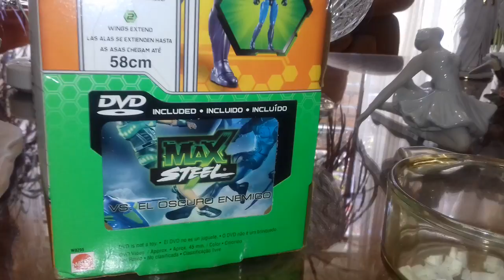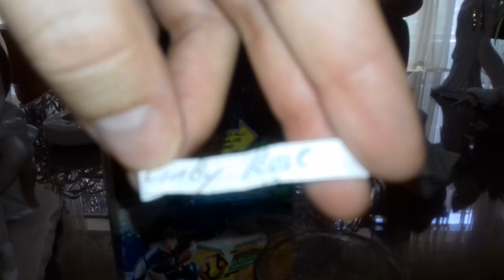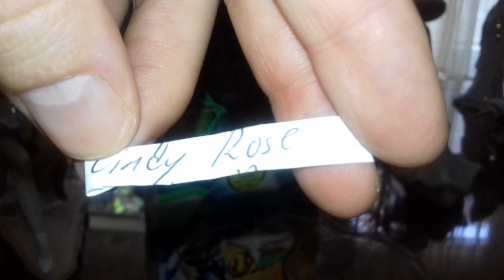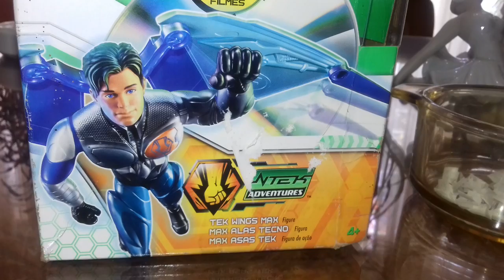Sorteo Figura Max Steel